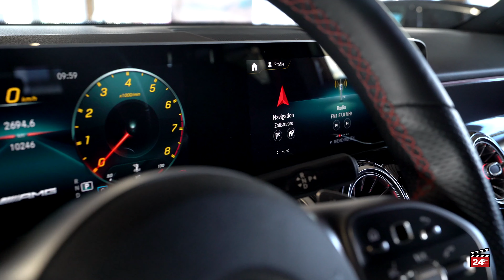MERCEDES-BENZ GLB 35 AMG 306 PS 2020 10'800 km 67'777.- FL | CAR MOVIE24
Anbieter:

Danys Cars
Zollstrasse 67
9494 Schaan

► CAR MOVIE24